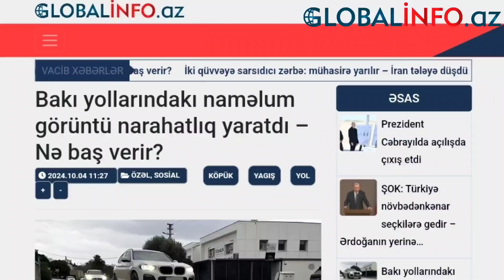Bakı küçələrindəki naməlum görüntü narahatlıq yaratdı – GÖRÜN NƏ BAŞ VERİR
Bu gün səhər saatlarında Bakıya yağan yağışdan sonra asfaltın köpüklənməsi müşahidə olunub.